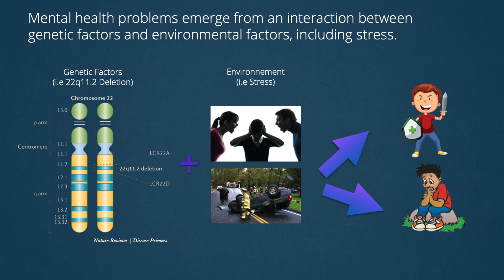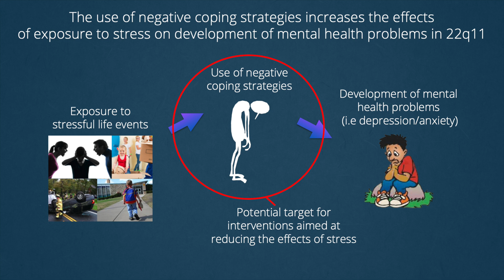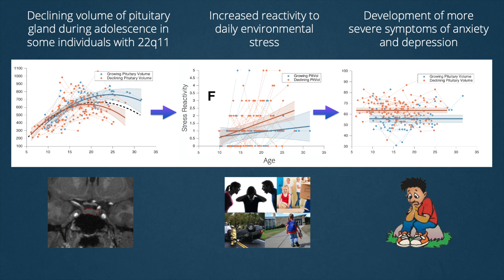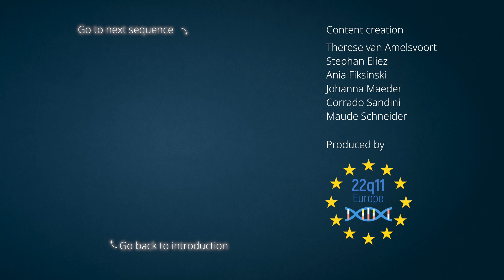10 - Stress and trauma - 22q11 deletion syndrome MOOC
I this sequence, Prof Therese Van Amelsvoort and Dr Corrado Sandini discusses the role of environment stress contributing to mental health problems in 22q ds.

Share this MOOC around you to let the world know about 22q11 !

- Timeline -
00:00 - Introduction
00:49 - Chapter 1 - Role of environmental stress in the development of mental health difficulties
02:56 - Chapter 2 - Prevalence of post-traumatic stress disorder in 22q11DS
03:46 - Chapter 3 - Stress reactivity in daily-life
04:36 - Chapter 4 - Mechanisms accounting for the increased vulnerability to stress
07:29 - Chapter 5 - Treatment and recommendations
09:16 - Conclusion